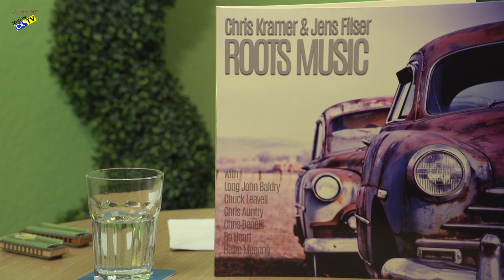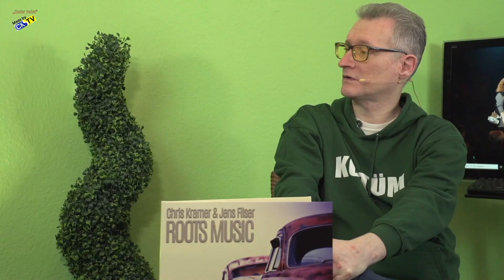Reder redet ... heute mit Chris Kramer.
"Chris Kramer war schon vor seiner Beteiligung an Peter Maffays Tour im Jahre 2010 kein unbeschriebenes Blatt. Er gibt dem Blues im „Pott“ schon fast 30 Jahre lang ein Gesicht und eine Stimme. Und er erfindet ihn immer wieder neu. So war Kramer auch der erste Künstler aus diesem Genre, der einen Beatboxer statt eines Schlagzeugers in seiner Band hatte. Chris hat soeben ein neues Album auf den Markt gebracht und geht damit nun auf Tour. Es gab viele Dinge, über die Gastgeber Christian Reder mit dem Musiker sprechen wollte …"